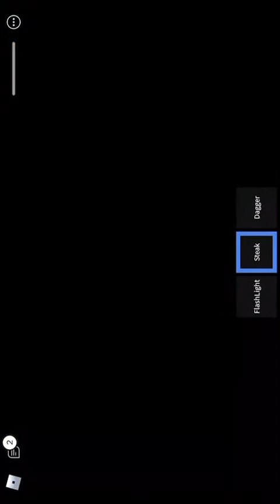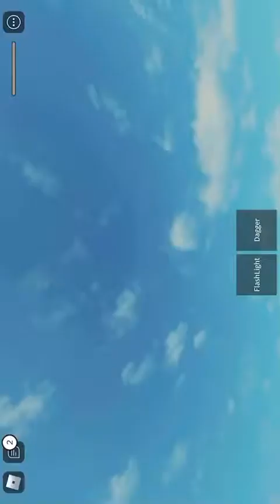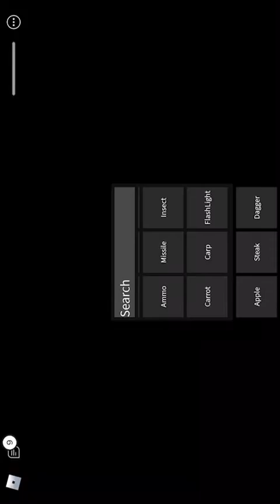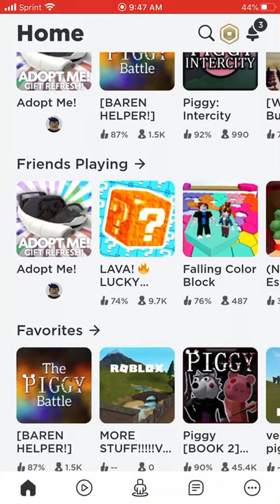March 20, 2021